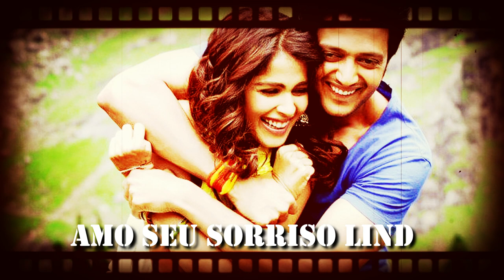One Fine Day HD (Tradução=Um bom dia)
Música=One  Fine  Day
Mensagem=Hoje, o vento te abraçará, o sol estará mais atraente e a paz vai invadir seu coração! Bom dia!